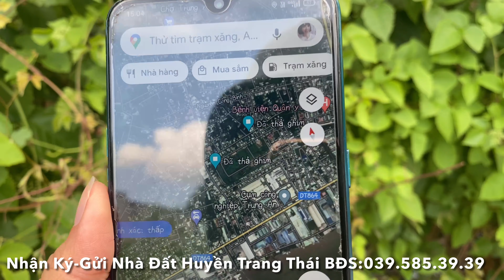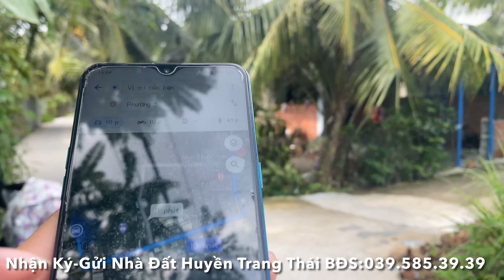Tập 1434❤️🌸(Hihi Đã bán sau 1 ngày) Đất nền, đường ôtô, gần cụm KCN Trung An. 116m2 giá 450Tr